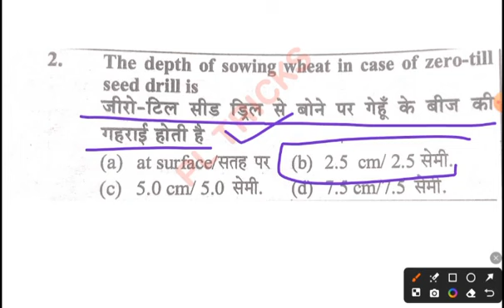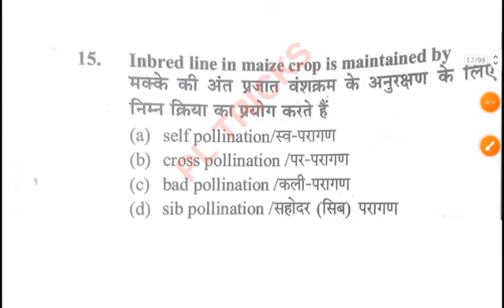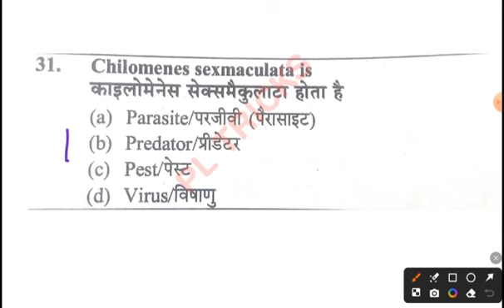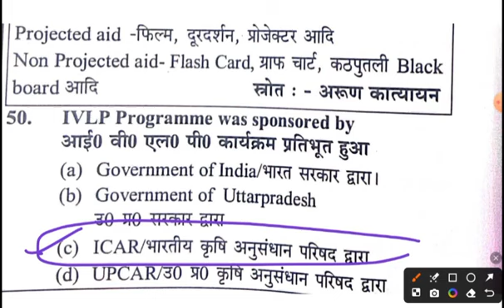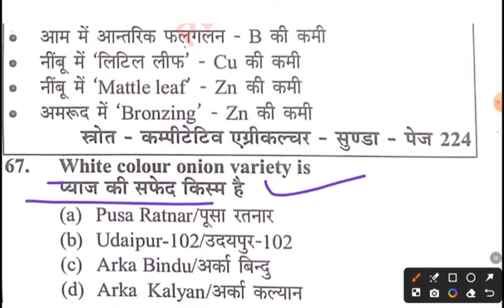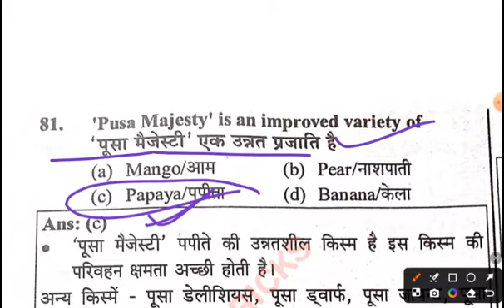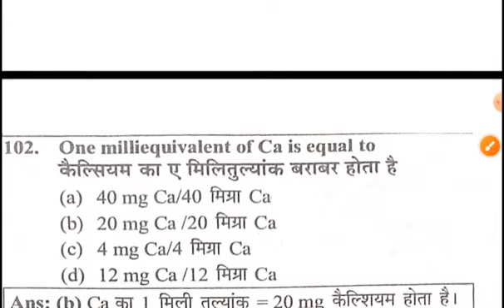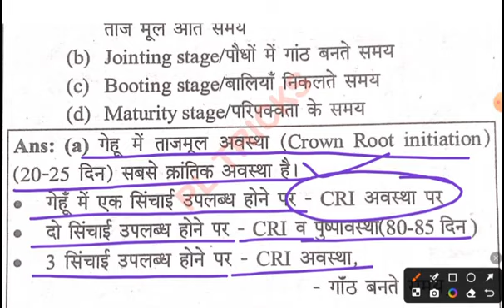सम्मिलित राज्य कृषि सेवा परीक्षा- Pre Exam (UPPSC) 2024||UPPSC AGRICULTURE PYQs solved paper 2010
UPPSC STA/DHO Notification 2024 | UPPSC STA/DHO Recruitment 2024 | UPPSC STA Vacancy 2024 | UPPSC STA Notification 2024 | UPPSC STA Recruitment 2024 | UPPSC DHO Vacancy 2024 | UPPSC DHO Notification | UPPSC STA DHO Vacancy 2024 | Full Details

UP STA /AGTA 2024 New Vacancy Latest News today || agta upsssc la
agriculture and technology
pariksha vani agriculture book
baudhik prakashan
upsssc agriculture pariksha vani 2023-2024

samanya adhyan visheshank mcq

UPSSSC कृषि प्राविधिक सहायक हिंदी में Upsssc AGTA Preparation in Hindi with pltricks UPSSSC AG TA 2023 Classes.

UPSSSC कृषि प्राविधिक सहायक (AGTA 2024) PLAYLIST LINK:-

UP स्पेशल GK  AGTA EXAM 2024  PLAYLIST LINK:-

UPSSSC COMPUTER 2024 PLAYLIST LINK:-

UPSSSC AGTA कृषि प्राविधिक |

AGRONOMY कृषिविज्ञान |
UPSSSC AGTA 2024 |

agriculture
upsssc_ta
Upsssc_can_super
Agriculture
Agriculture
Agri
Pgt_agricuture
upsssc_ag upssscagriculturetechnicalassistant upssscsgta upsssc agta new vacancy, upsssc agta latest news today, upssssta agriculture syllabus, uppsc sta eligibility criteria, uppsc sta 2024